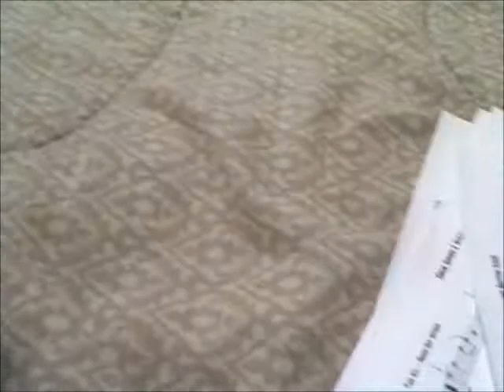Little George Jones Orphan Oppossum Baby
This is a baby opposum that our cat Chet brought home and left in our living room. He's doing well and now eating some sold foods.The backgound music is Clinton Gregory. Little George will be returned to the wild as soon as he grows a few more inches